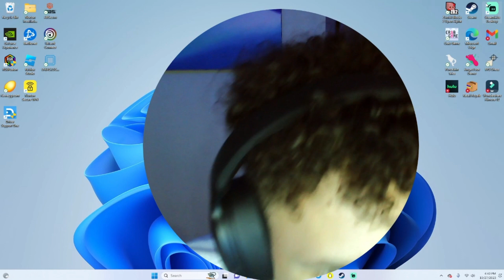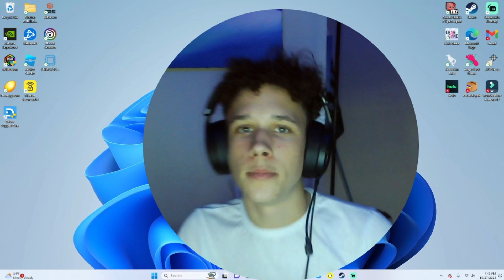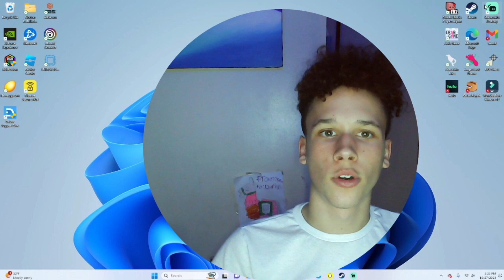calm we back video ft derek (thumbnail wont work)